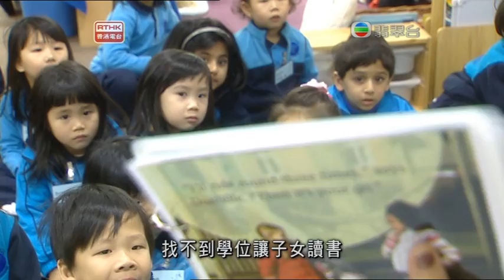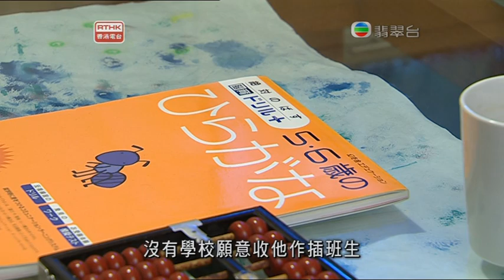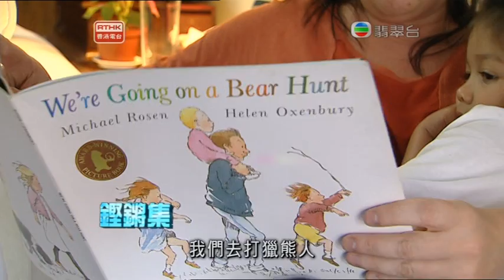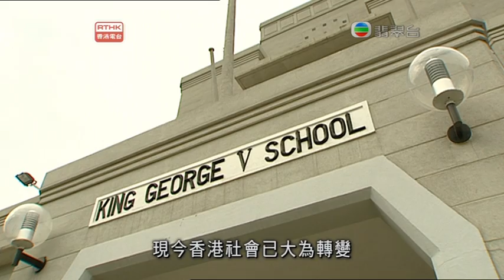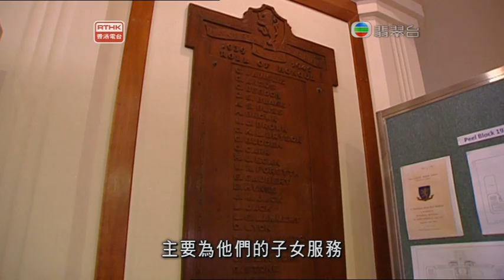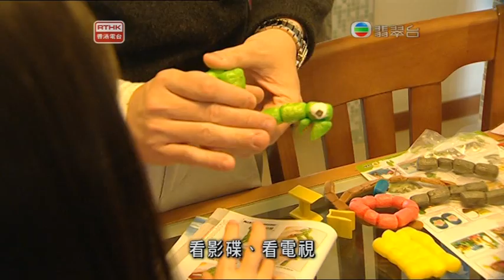鏗鏘集 - 國際學校 誰讀？ (第1節)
節目名稱：鏗鏘集 - 國際學校 誰讀？ (第1節)

近年，無論本地或非本地人士，對國際學校學額的需求，有不斷增加趨勢，影響到外來專才因子女敎育，而產生去留問題!

1998年，政府的駐校外籍英語老師計劃，吸引了一班來自不同國籍的老師來港敎學，增加了本地學童語文及接觸外國文化的機會。

今日，他們的子女，面對同本地學童競爭入讀國際學校學位；究竟是學位不足？國際學校收生政策問題？抑或敎育政策的朝令夕改，導致本地家長為子女選擇國際學校，而令近年輪侯學位的情況變本加厲？

近年，不同商會亦關注到商界同時面對難於吸引專才留港發展，究竟香港所謂國際化是否名符其實？